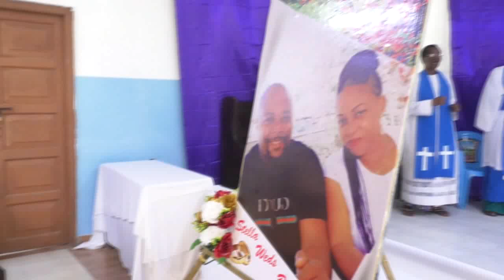STELLA weds BENSON B ( Official Video)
Best Wedding. Special thanks to Almighty GOD, Parents, Best Man/Lady, Sisters/Brothers, Neighbour and Friends.